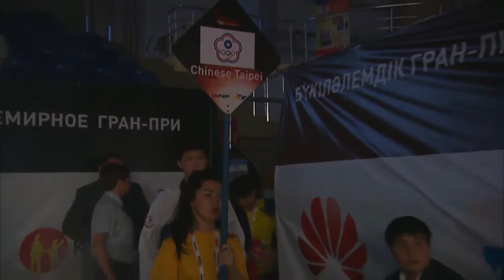Male 58Kg SEMI FINAL WEI Chen Yang TPE v Lucas GUZMAN ARG